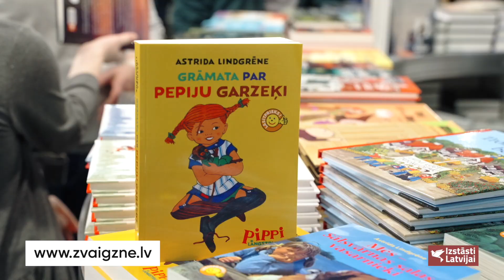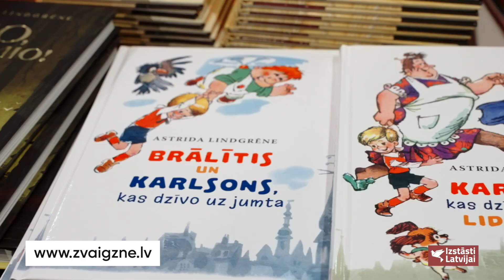Izstāsti Latvijai - Zvaigzne ABC _ IZSTÁDÉ SKOLA 2023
Lai Zvaigzne ABC izdotās grāmatas varētu lasīt un iegādāties pēc iespējas vairāk visā Latvijā, Apgāds ir izveidojis plašu grāmatnīcu tīklu.

Šobrīd ir 33 grāmatu veikali visā Latvijā, un Zvaigznes grāmatas ir nopērkamas visās Latvijas grāmatnīcās.